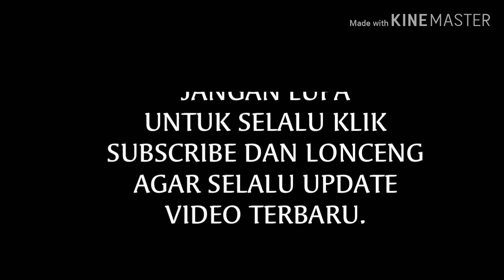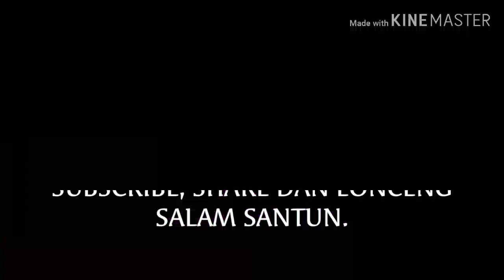Kecubung air kalimantan, rambut perak full kristal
colector permata asesoris gayahidup Natural Rock Crystal Quartz || Rutilated Silver!!

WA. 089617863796